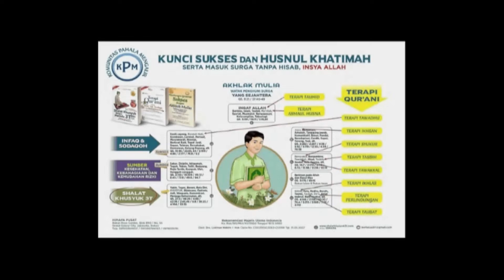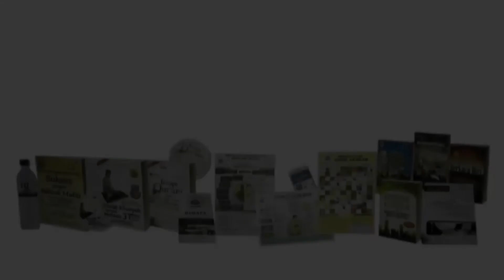TERAPI TAWADHU seri 1 II Lukman KPM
Terapi Tawadhu seri 2...KPM//Komunitas Pahala Mengalir... www,shalatkhusyuk3t.com atau himapa... lukmankpm.